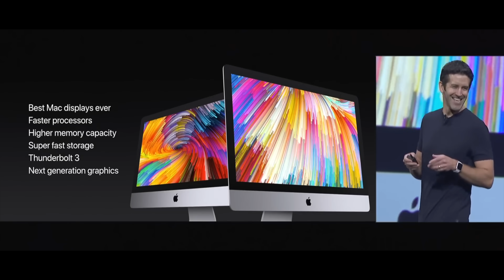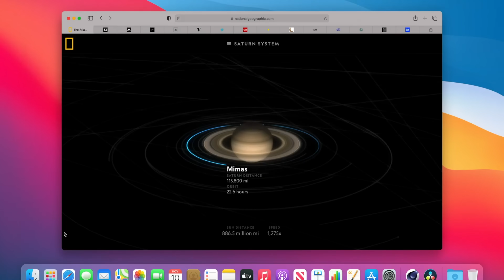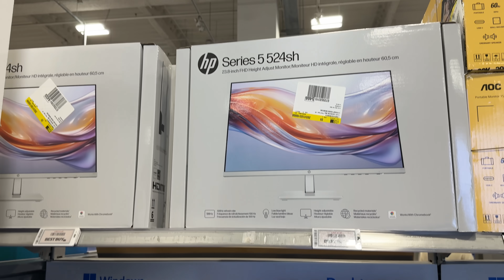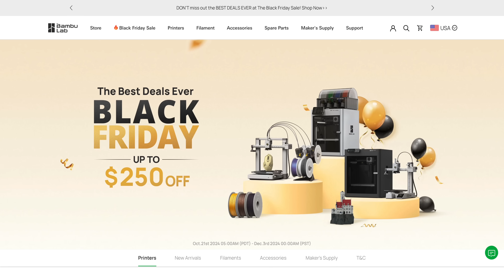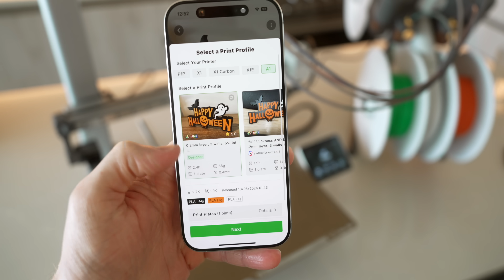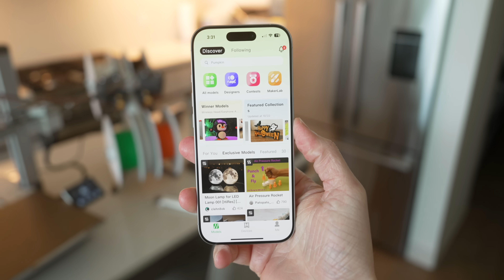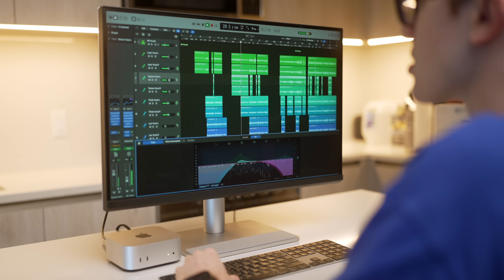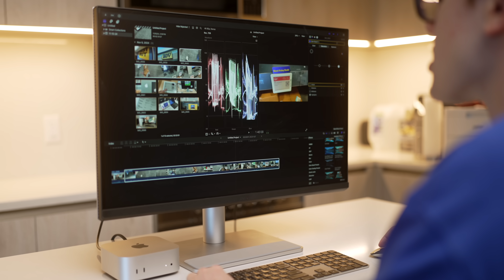Apple just changed the game. Again.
Don‘t miss Bambu Lab’s best deals on October 21st till December 3rd. Find out more via Bambu Lab’s Early Black Friday Page to get the biggest deal of the year

The $599 Mac mini with M4 isn't just cool, it's a breakthrough in the personal computing industry. Apple's big bet on their own silicon paid off, and this little machine is simply incredible.

Timestamps
0:00 Intro
0:30 "Macs aren't worth it"
1:07 Things start to change
1:50 The $600 PC
3:41 3D printed Mac accessories
5:44 $600 Mac vs $600 PC
7:33 The catch
8:19 Why it matters